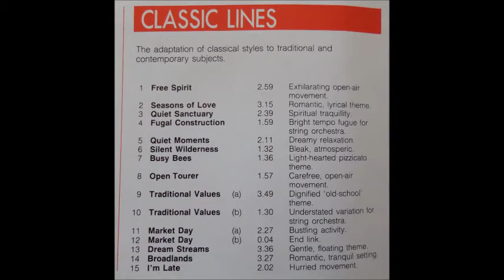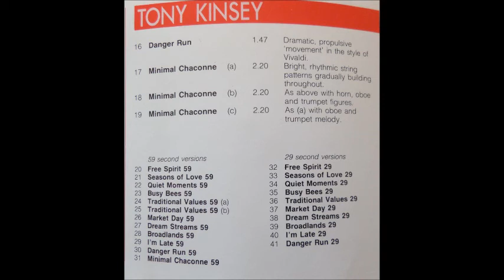Tony Kinsey Classic Lines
Tony Kinsey - Free Spirit, taken from the album Classic Lines.